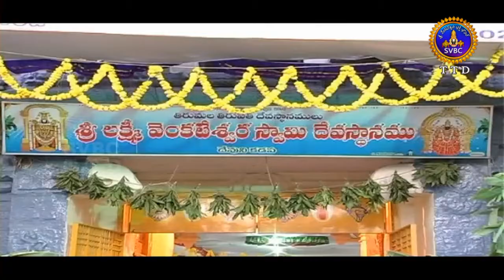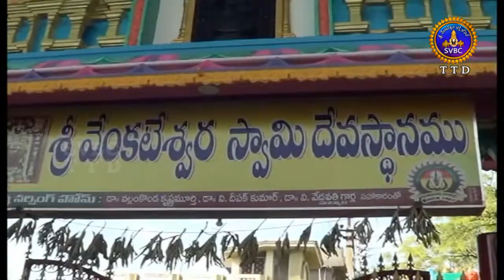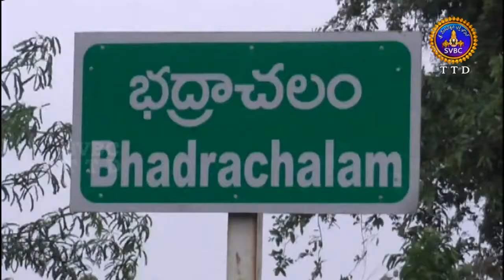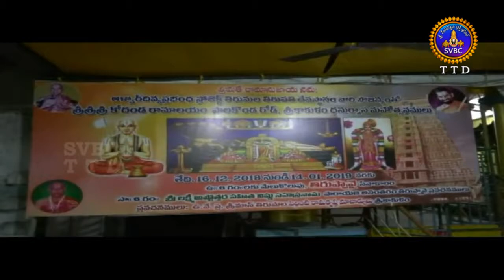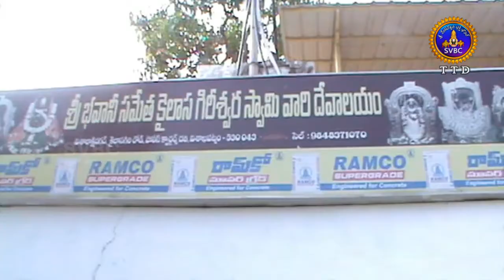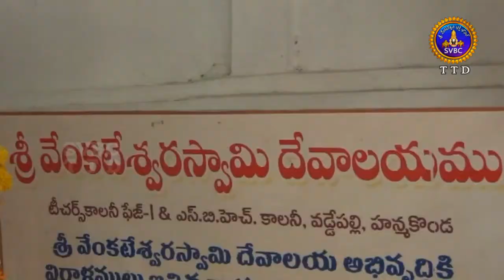ఆధ్యాత్మిక విశేషాలు | Adhyatmika Viseshalu | 10 pm | 08-01-19 | SVBC TTD